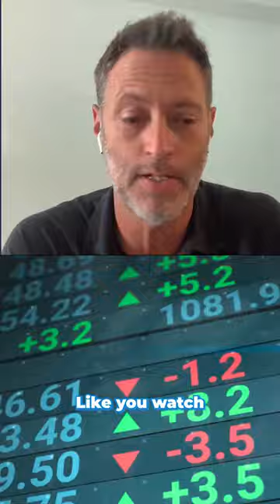Are There Natural Born Investors?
Are there natural born investors? Gio Valiante explains!